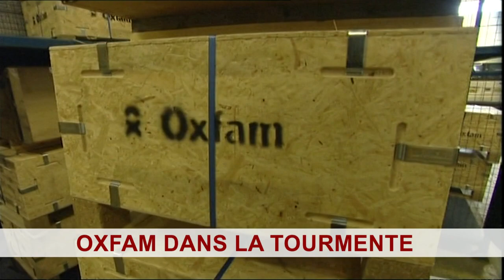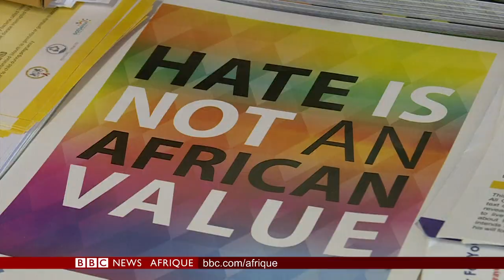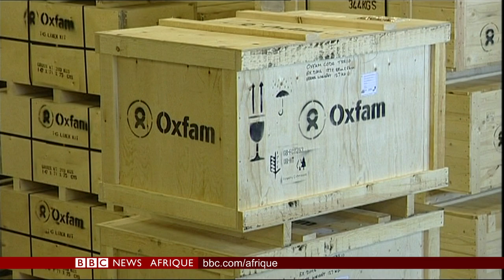LE BOTSWANA DÉPÉNALISE l'HOMOSEXUALITÉ - BBC Infos 11/06/2019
Aujourd’hui pour vous dans BBC Info présenté par Pierre-Antoine Denis

① Le Botswana dépénalise l’homosexualité, inscrit dans le code pénal depuis 1965

② Oxfam dans la tourmente. L’ONG est accusée d’avoir mal gérée des accusations d’abus sexuels

③ Et le gouvernement a tenté une contre-attaque au Soudan face aux manifestants voulant une transititon civile